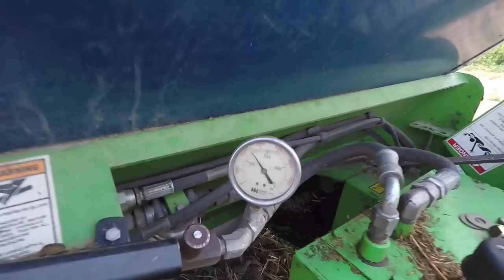Making Hay While The Sun Shines!